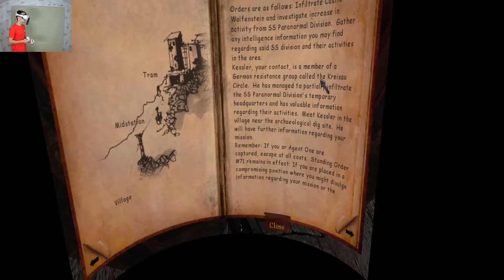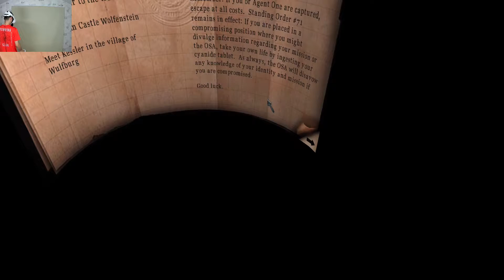Return to Castle Wolfenstein (VR) #2 ► АМА ГАНСТЭ ► Oculus Quest 2 Топ игры VR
Новости VR Oculus Quest PSVR VR►ArtStream ► тут вы первый узнаете, все что происходит в виртуальной реальности!
►VR-шлем: Oculus Quest 2
►Составляющие моего ПК:
Материнская карта MSI B350
Процессор- AMD Ryzen 5 2600 BOX
Видеокарта- MSI AMD Radeon RX 580 ARMOR OC 8 GB
ОЗУ- Kingston HyperX FURY 16GB DDR4
1TБ Жесткий диск WD Blue
120 ГБ SSD- накопитель Kingston A-400
Блок питания- Deep Cool Da 600W Bronze